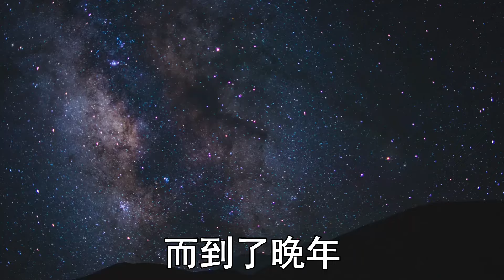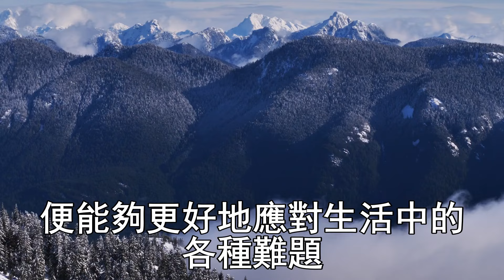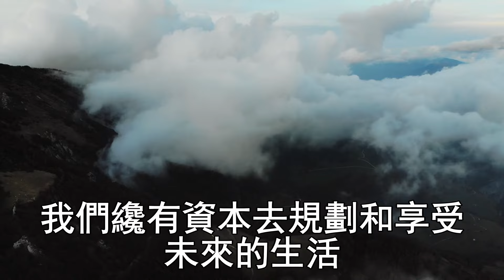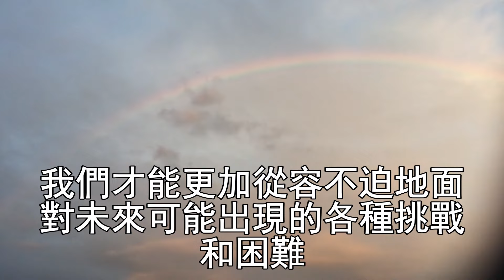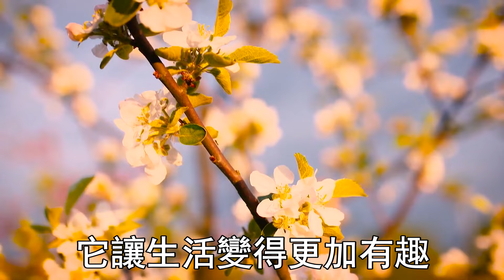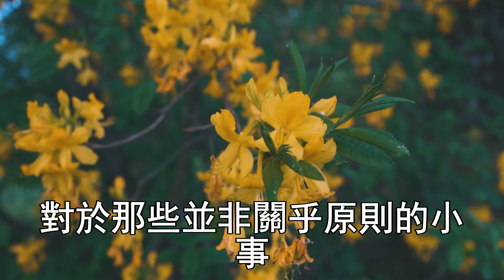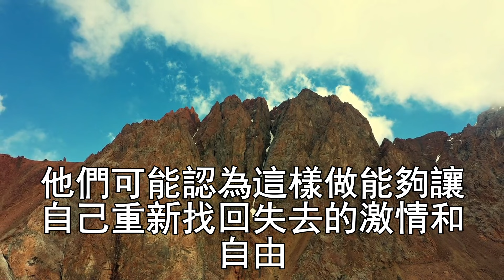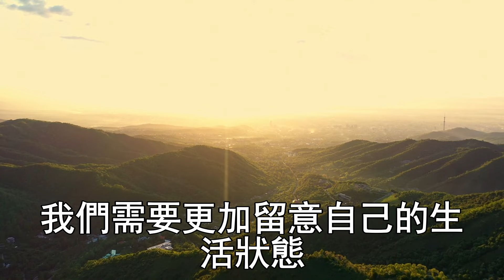人過五十，如果出現這4種情況，預示晚年淒涼！一定要提高警惕，防患於未然【深夜讀書】